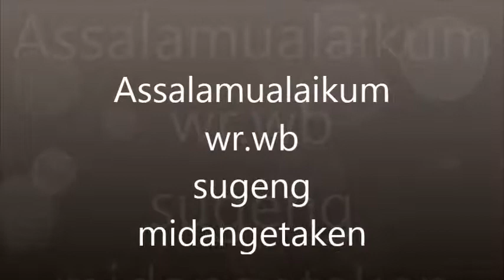Drama Basa Jawa Siti Nurbaya SMPN 50 Surabaya